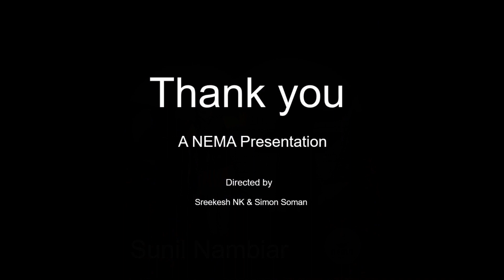NEMA Halloween 2018 - Reel To Real & DJ Night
NEMA Halloween 2018 - DJ night with a Reel to Real experience.